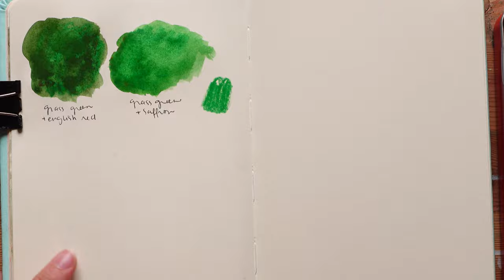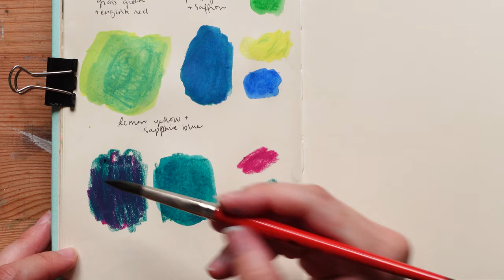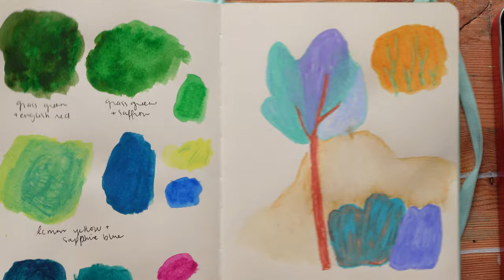techniques and drawing with Caran d'Ache Neocolor II ★ review p2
Check out part 1 here if you want to see the swatches of all 84 colors in this set:

✘CHAPTERS✘
00:00 previously on part 1
00:27 mixing Neocolor II on paper
04:13 creating gradients with Neocolor II
07:55 mixing Neocolor II and watercolor pencils
09:20 adding a light background
10:41 wet on wet
11:24 drawing on dry Neocolor II
12:26 one downside of Neocolor II
13:04 creating an artwork using Neocolor II
35:19 recap
37:34 closeups